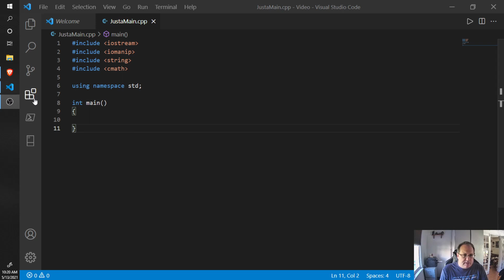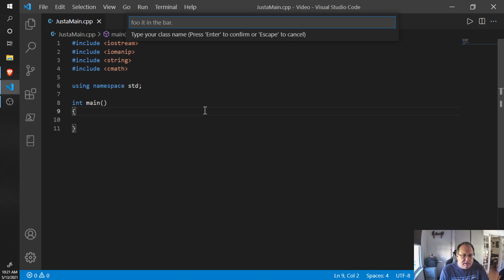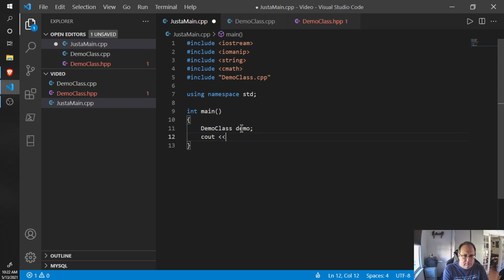Create C++ Class in Visual Studio Code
This video demonstrates how to create a C++ class in Visual Studio Code. The free extension C++ Class Creator by FleeXO is needed. A link follows.

The extension will automatically generate .hpp and a .cpp class. It will prepopulate the files with a class structure, prototypes for a constructor and destructor, and public/private sections.

I have no connection to FleeXO. Here is a link to his extension.